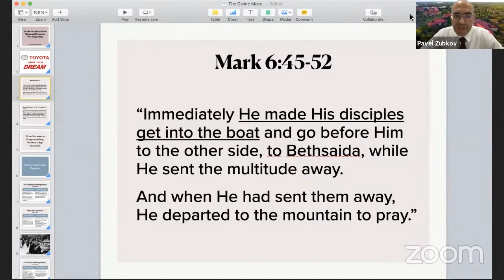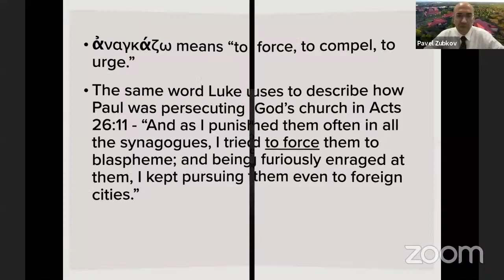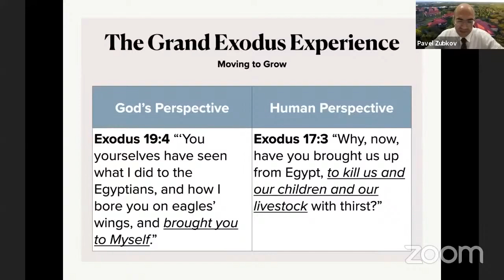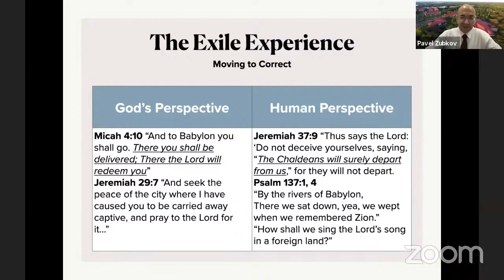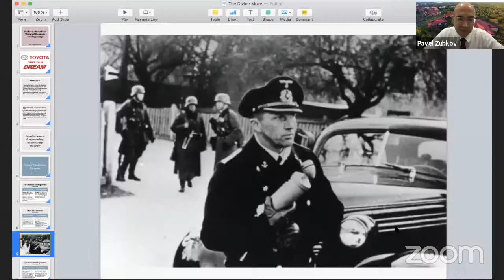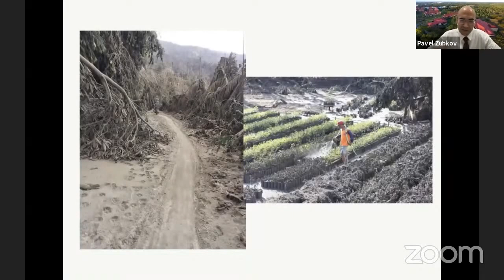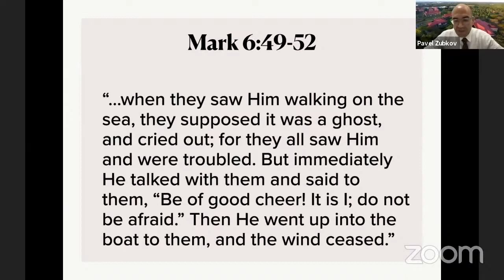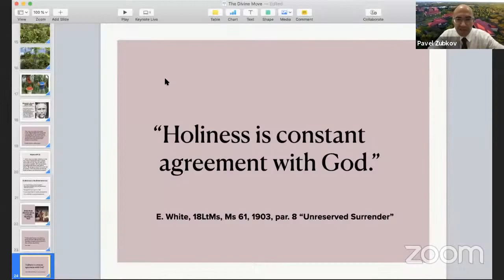The Divine Move – From Shattered Dreams to New Beginnings - Dr Pavel Zubkov